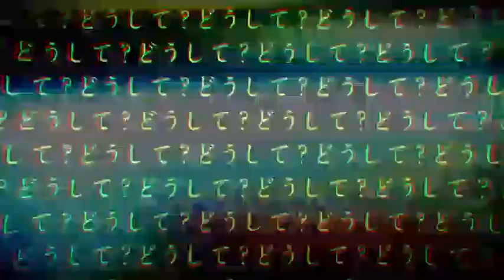【歌手音ピコ Utatane Piko】 ジグソーパズル Jigsaw Puzzle [Vocaloid Cover]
HELL YEAH new mafu song y'all know what that means

in actually i really put this quick for today since i can't do a full tiny shitpost for the kirb wave 3. i can't phucken wait

so here's a cover w peeko (though i fucked up in the really fast part of the song :') )

PV- MONO-Devoid, Terada Tera
Translation- 루시포터ルポ, りさこ (English), Hine (Spanish)